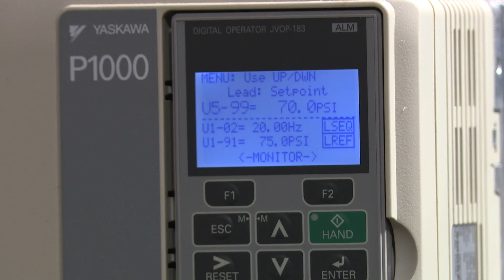Energy Technology in 1 Minute: SUNY Stony Brook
Take a minute and learn about SUNY Stony Brook University's recently completed energy efficiency project. The project included new energy efficient HVAC upgrades to cut down on energy costs.

Featuring Dominick Luce (VP of Energy Services, NYPA), Palwinder Singh (Project Engineer, NYPA) & Tom Lanzilotta (Sustainability & Energy Manager, Stony Brook University).